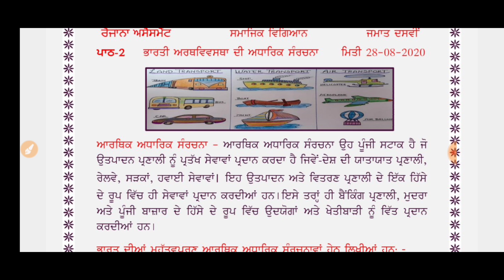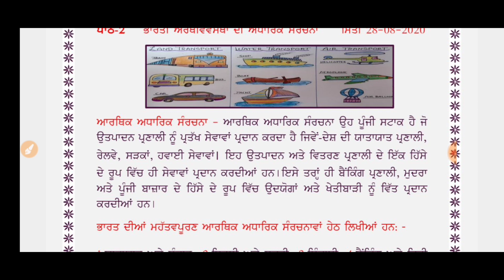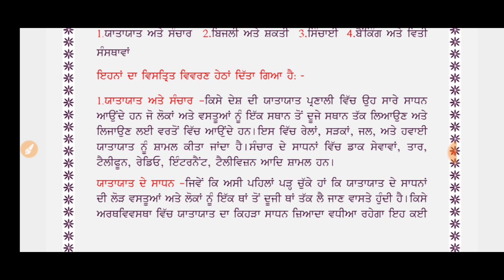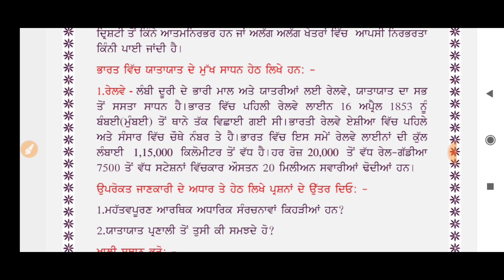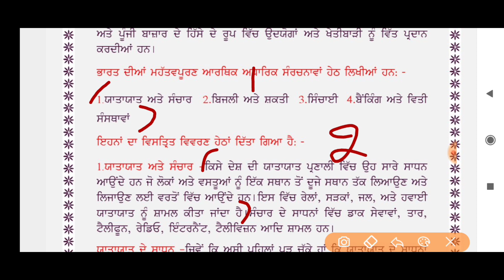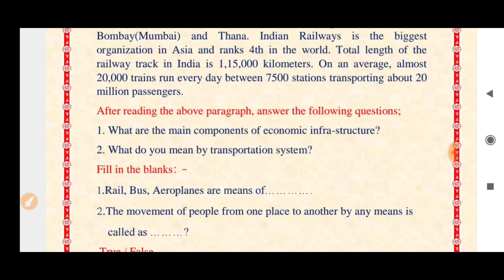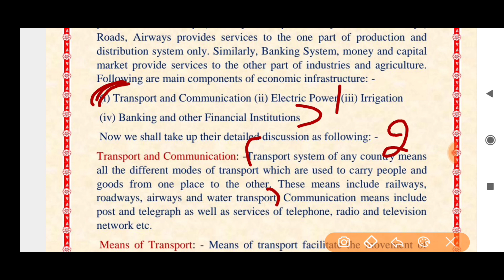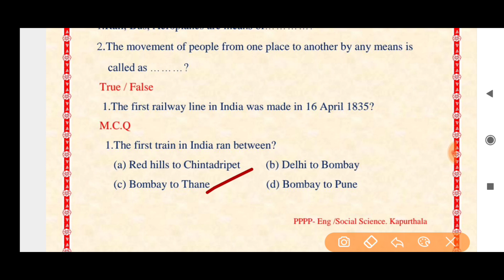CLASS-X(Tenth) PUNJABI AND ENGLISH MEDIUM DAILY DOSE 28-08-2020 SOCIAL SCIENCE FULLY SOLVED